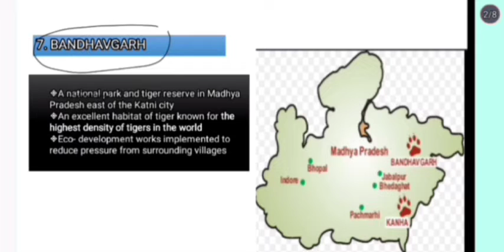Tiger Reserve of India Part-2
JKSSB JKP SSC CHSL NDA CDS JKPSC UPSC